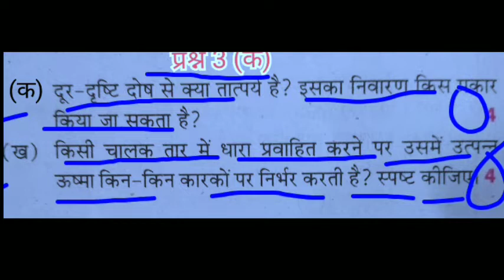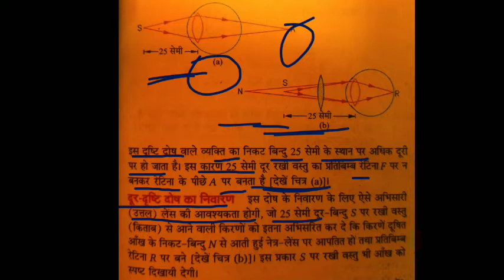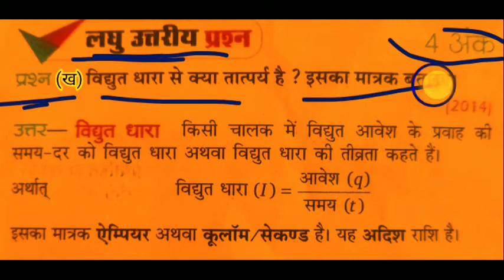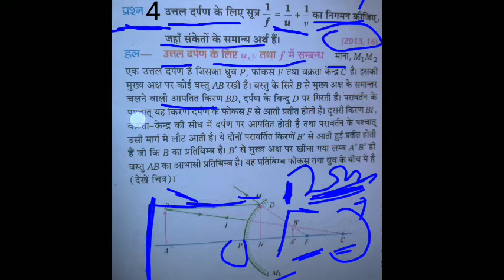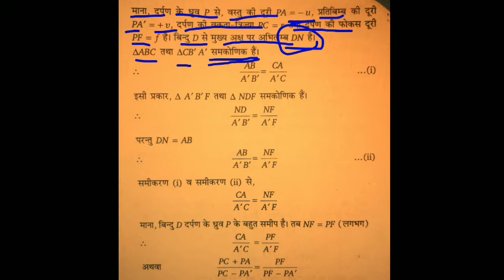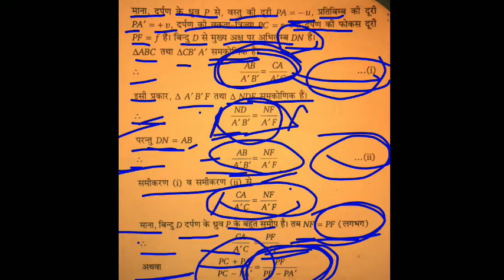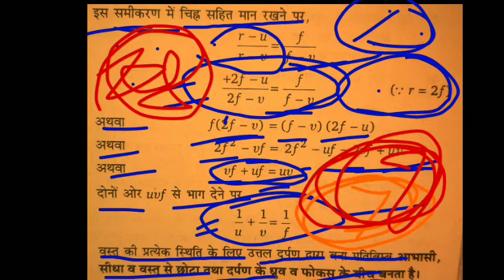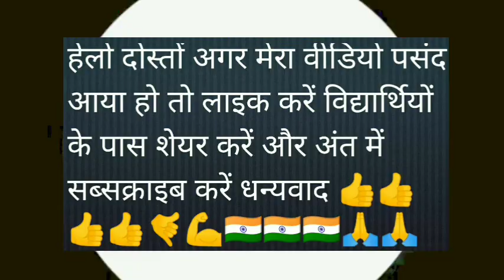Sample paper Class 10 Science 2022 with solutions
video highlights

Science Model Paper 2022 Class 10

Class 10 Sample Paper 2021 Science

Sample Paper Class 10 Term 2 Science answer Key

Class 10 Science Sample Paper 2021 PDF

Sample Paper Class 10 Science 2020 with Solutions

Sample Paper Class 10 Science with solutions

Term 2 Science Sample Paper Class 9

Sample paper of Science Class 10 Term 1

sample paper class 10 science 2020-21 with solutions term 1

CBSE Science Sample Paper 2021

Class 10 Science Question Paper 2020 Set 2

class 10 science-086 sample question paper 2020-21 solution